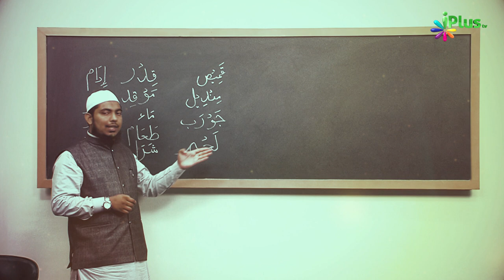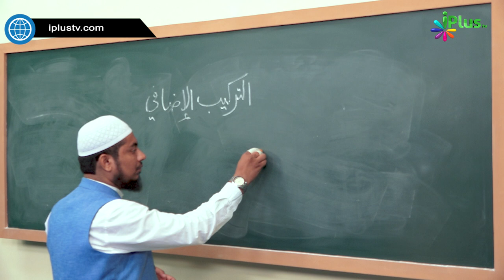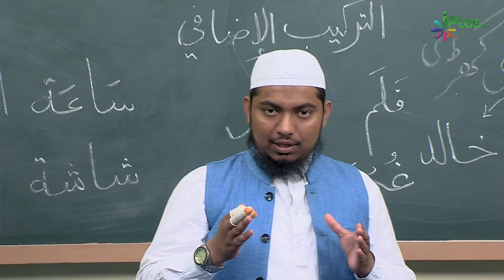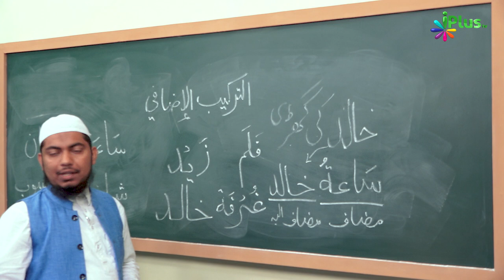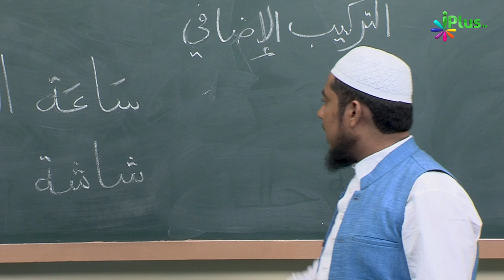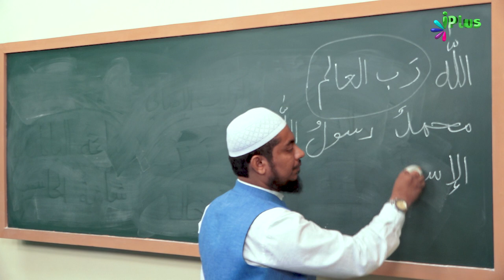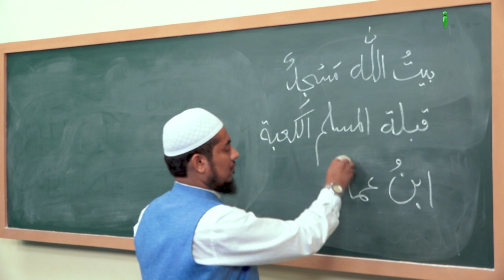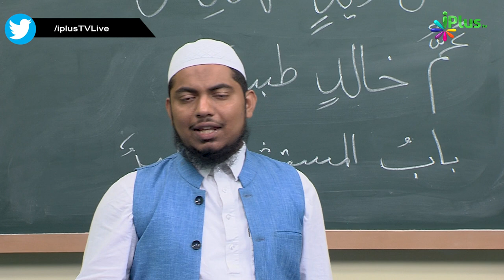Arabic Speaking Course Episode 16 | Arbi Bolna Sikhe Hindi Me | Sk. Ataur Rahman Sanabili | iPlus TV